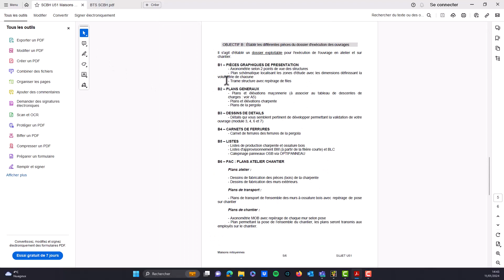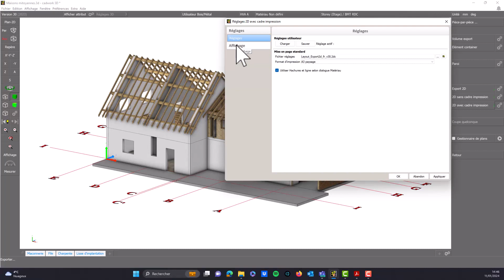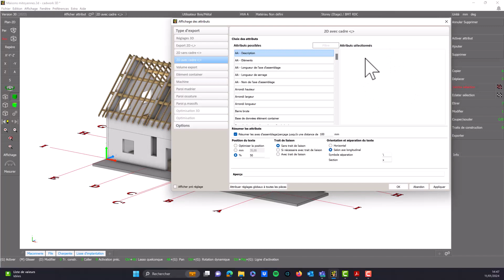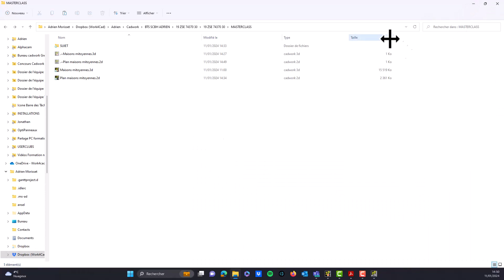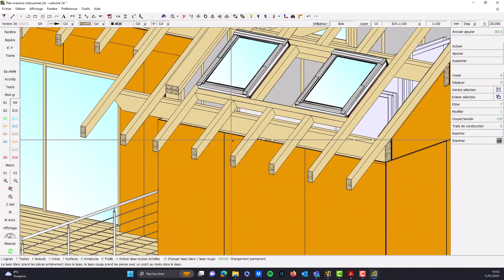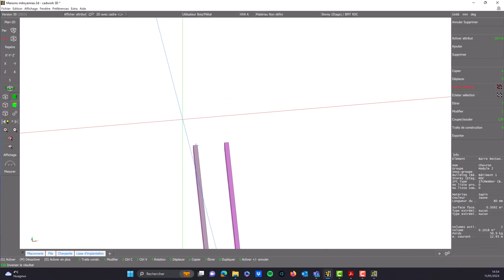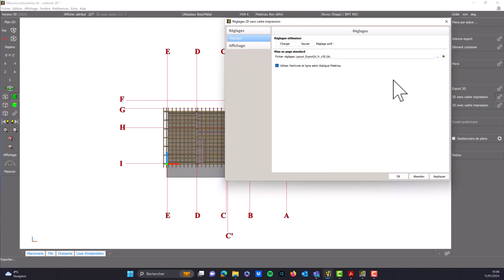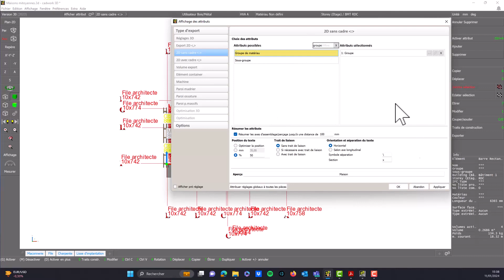BTS SCBH 1 Vidéos des exports simples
Exercez-vous à l'examen du BTS SCBH avec cadwork ! 🔵